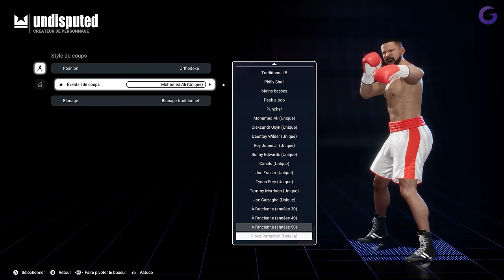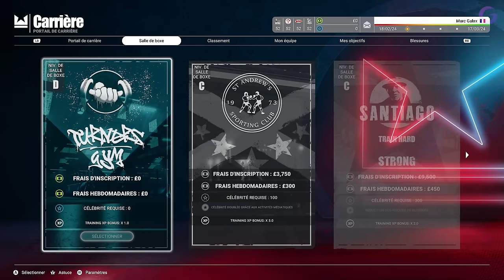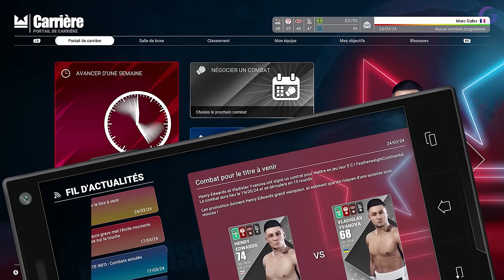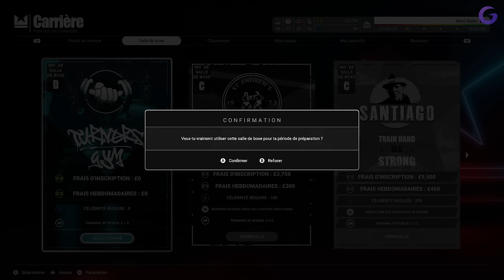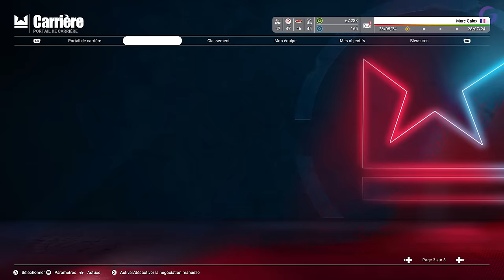UNDISPUTED : MODE CARRIÈRE - Gameplay FR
Gameplay | Découverte FR (Français) sur le mode carrière de Undisputed (PC)

Galax